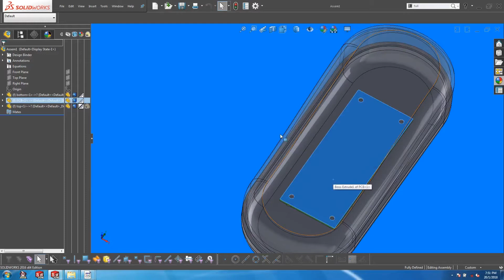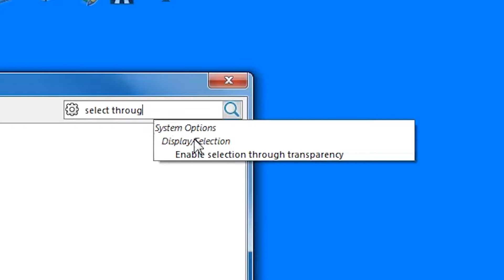Solidworks - Selection Through Transparency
Controlling selection through transparency to work for you.